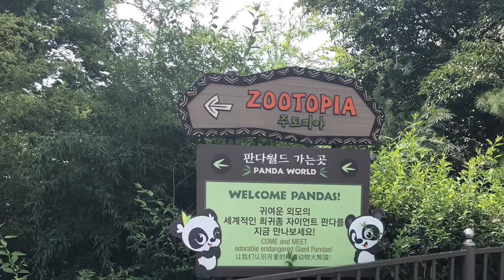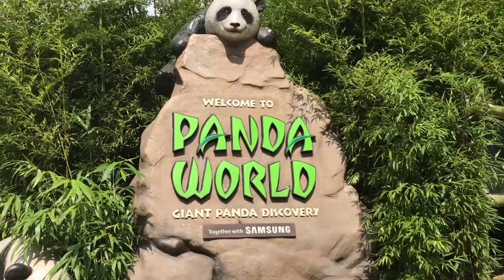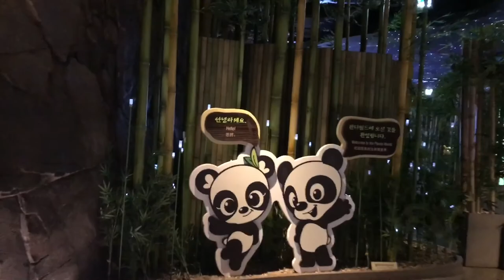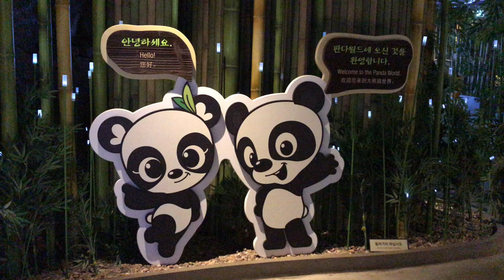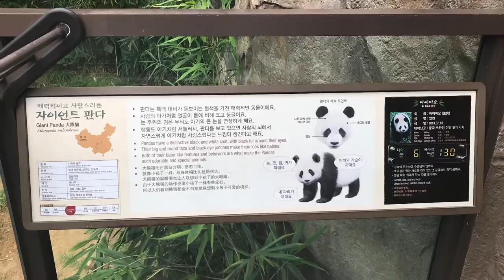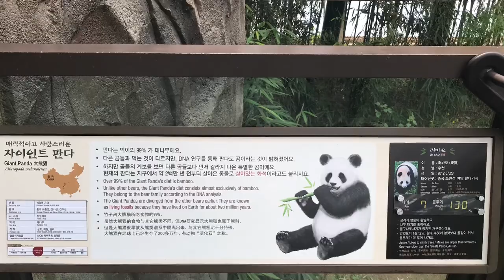Giant Panda | Panda World | パンダ |熊猫 | 팬더 |大熊猫 | পান্ডা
The giant panda (Ailuropoda melanoleuca; Chinese: 大熊猫; pinyin: dà xióng māo) also known as panda bear or simply panda, is a bear native to south central China. It is easily recognized by the large, distinctive black patches around its eyes, over the ears, and across its round body. The name "giant panda" is sometimes used to distinguish it from the distantly related red panda. Though it belongs to the order Carnivora, the giant panda is a folivore, with bamboo shoots and leaves making up more than 99% of its diet. Giant pandas in the wild will occasionally eat other grasses, wild tubers, or even meat in the form of birds, rodents, or carrion. In captivity, they may receive honey, eggs, fish, yams, shrub leaves, oranges, or bananas along with specially prepared food.

The giant panda lives in a few mountain ranges in central China, mainly in Sichuan, but also in neighbouring Shaanxi and Gansu. As a result of farming, deforestation, and other development, the giant panda has been driven out of the lowland areas where it once lived.

The giant panda is a conservation-reliant vulnerable species. A 2007 report showed 239 pandas living in captivity inside China and another 27 outside the country. As of December 2014, 49 giant pandas lived in captivity outside China, living in 18 zoos in 13 different countries. Wild population estimates vary; one estimate shows that there are about 1,590 individuals living in the wild, while a 2006 study via DNA analysis estimated that this figure could be as high as 2,000 to 3,000. Some reports also show that the number of giant pandas in the wild is on the rise. In March 2015, conservation news site Mongabay stated that the wild giant panda population had increased by 268, or 16.8%, to 1,864. In 2016, the IUCN reclassified the species from "endangered" to "vulnerable".

While the dragon has often served as China's national symbol, internationally the giant panda has often filled this role. As such, it is becoming widely used within China in international contexts, for example, appearing since 1982 on gold panda bullion coins and as one of the five Fuwa mascots of the Beijing Olympics.